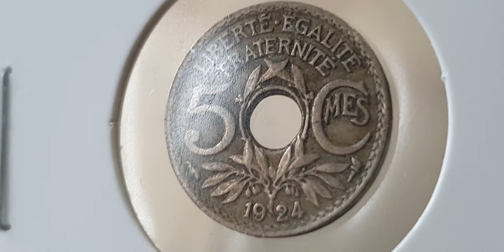$200 Old France Coin 5 Centimes Coin Mintage quantity (1920~1938) & 1924 Viewing.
copper - Nickel /  2.0g  / 17.0mm